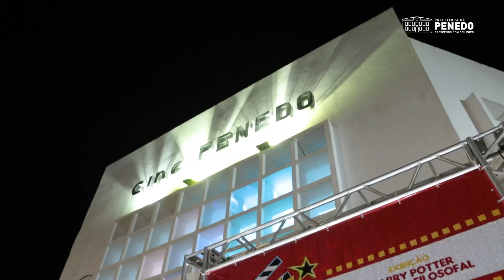Prefeitura de Penedo e Ufal lançam projeto no Cine Penedo com exibição gratuita de filmes